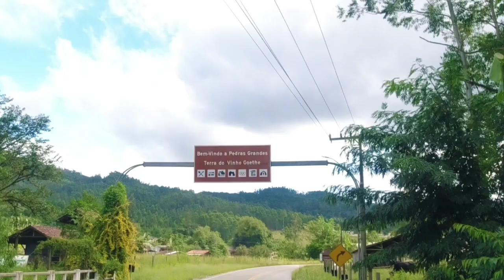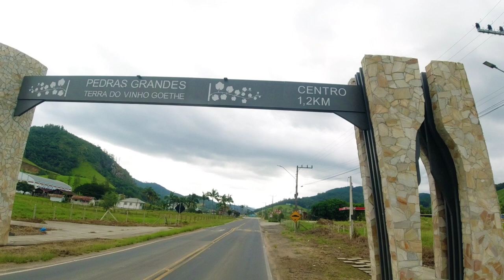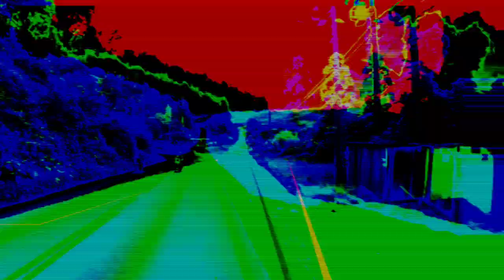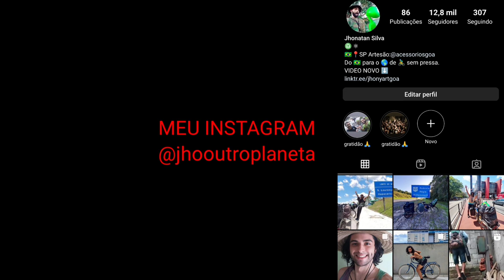Cicloturismo EP 53 - Todo Viajante Deveria Ter Um Desse ! Lauro Muller SC -390 / Santa Catarina